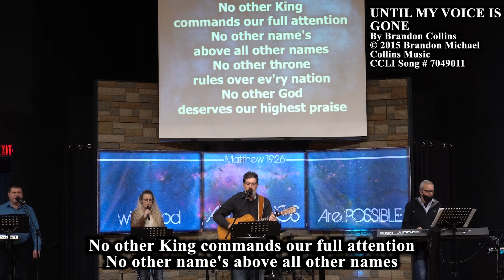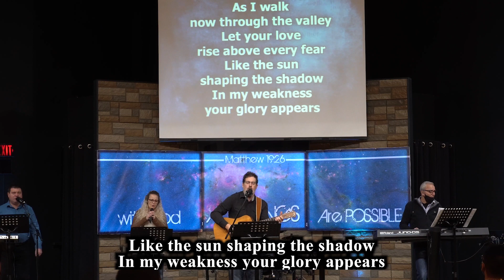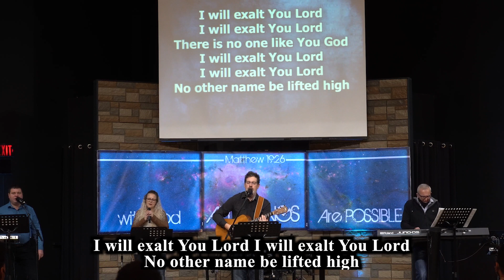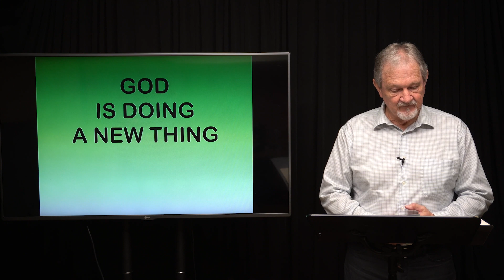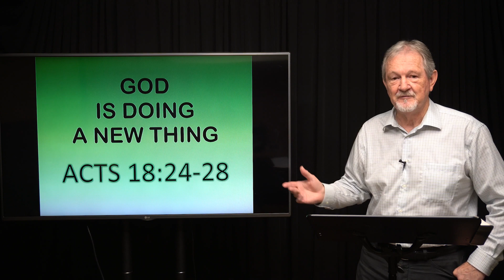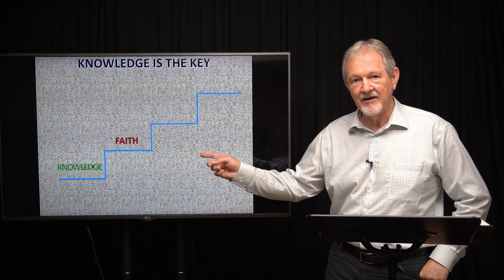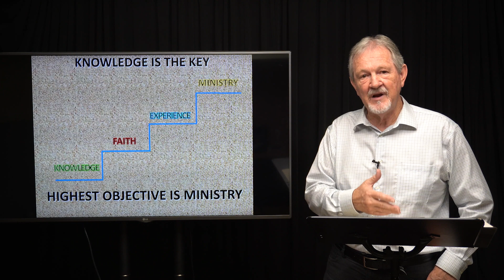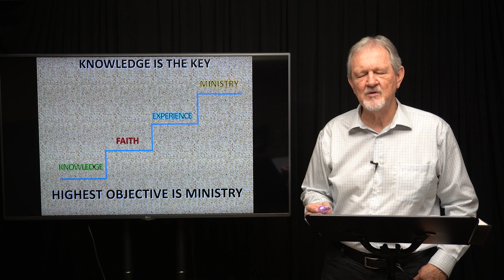Sunday June 5, 2022